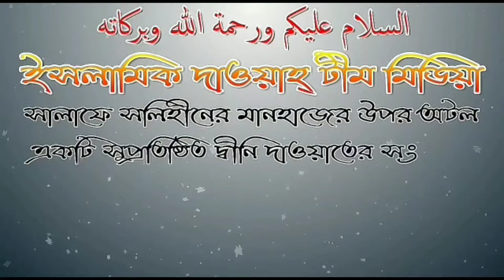মরনাপন্ন ব্যক্তির নিকট করনীয় আলোচনায় শায়েখ বশির বিন আবদুল্লাহ